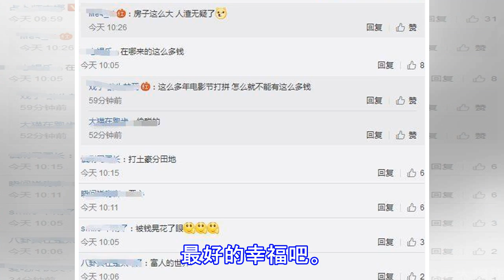冯小刚徐帆豪宅曝光，土豪到像宫殿，大到像迷宫，到处都是艺术品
最近，娱乐圈异常热闹，崔永元以一己之力对抗这半个娱乐圈的大佬。起因是因为《手机2》的开拍，范冰冰主演，冯小刚执导。这件事已经完全触及到了崔永元的底线，于是就有了崔永元手撕冯小刚、范冰冰等人的事情。 崔永元讲到当初和冯小刚、徐帆的关系都不错，还去他们家做客了，冯小刚本来要邀请崔永元客串一个角色，崔永元因为太忙的关系就拒绝了。没想到电影播出之后因为片里的人物设置很像崔永元，这对崔永元以及家人造成了很不好的影响，备受舆论攻击。 这两天崔永元又有大料曝出，爆料冯小刚在洛杉矶拥有两套房产 。据悉价值合计5000多万，其中一套是别墅，一套为公寓，两套房子均与妻子徐帆共有。 冯小刚作为知名导演，妻子徐帆又是...